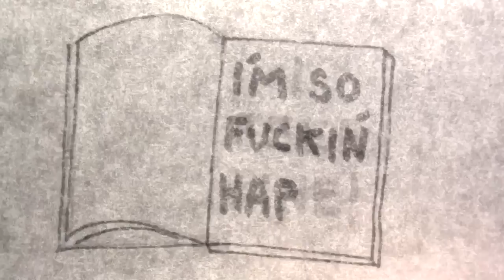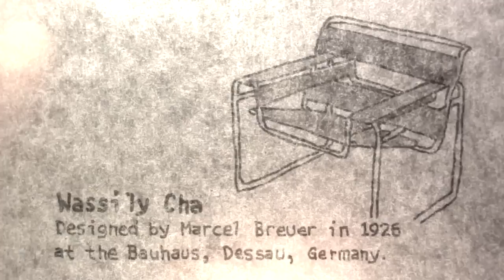"Dumb Things I've Done When Depressed" Tales Of Mere Existence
Some of the very silly things I have done when attempting to "Cure" depression.

On my channel I share humorous, detailed stories from my life that I draw and animate into short videos.